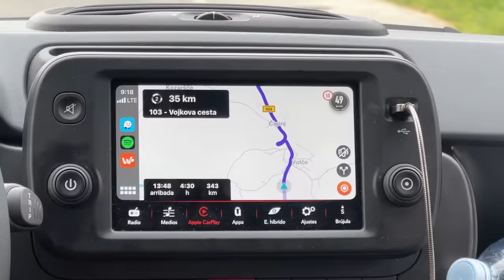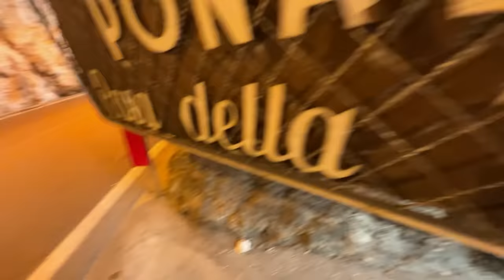SALTOS AL AGUA desde un HOTEL ABANDONADO!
Saltos al agua desde un hotel abandonado! Vamos al spot mas famoso de saltos al agua! Tambien veréis un triple backflip desde 25 metros y muchos más saltos al agua!